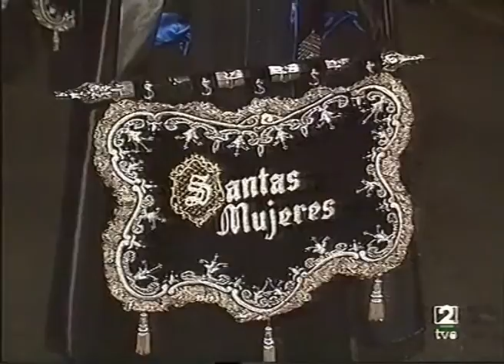TVE RESUMEN 2000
Resumen de la Semana Santa del año 2000 realizado por Radio Televisión Española.